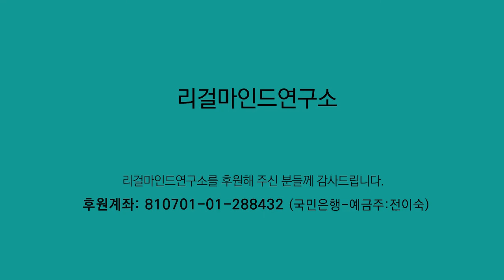바위취꽃(Creeping saxifrage) _Claudio The Worm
[ 리마연 별장 ]